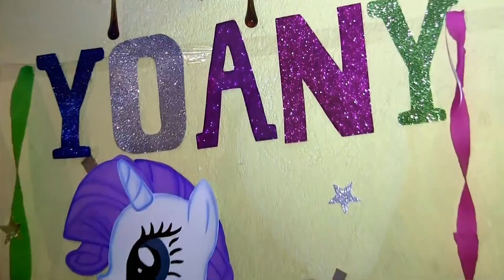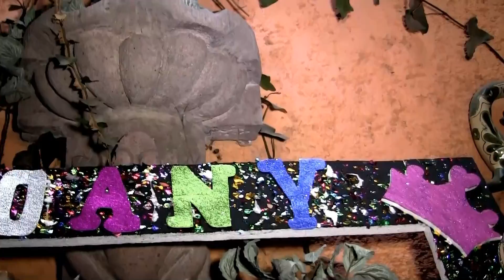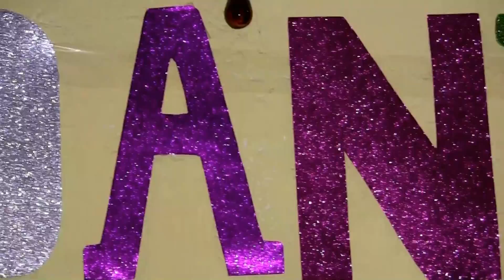Mi presentación de 3 Años, Yohany Nicole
CK TECNOLOGIA Y EVENTOS SOCIALES, AL SUR DE LA CIUDAD DE MÉXICO, MUY CERCA DE SIX FLAGS...CUBRIMOS TODA EL AREA METROPOLITANA Y EL INTERIOR DE LA REPÚBLICA AL COSTO MÁS BAJO.
"PORQUE SABEMOS LO IMPORTANTE QUE SON TUS RECUERDOS"